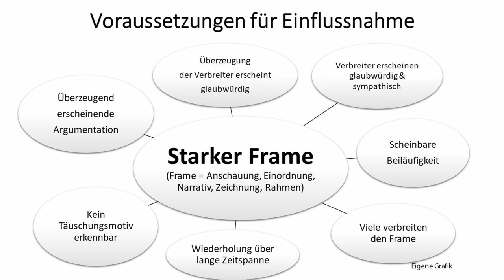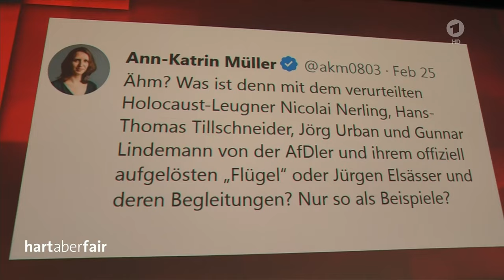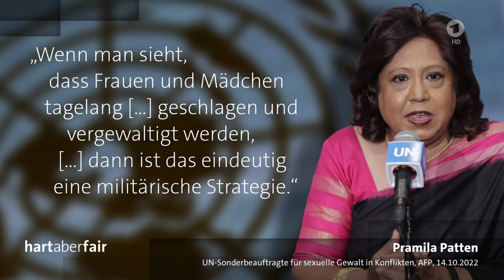Wie bei "Hart-aber-Fair" mit Sahra Wagenknecht zu Gast getäuscht wurde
Auf welche Weise bei "Hart aber Fair" Sahra Wagenknecht (Linke), Louis Klamroth (Moderator), Marie-Agnes Strack-Zimmermann (FDP), Katrin Göring-Eckhardt (Grüne) und Herfried Münkler (Politologe) argumentierten, wie die Wirkung war und was Sahra Wagenknecht hätte anders machen können, darum geht es in diesem Video.

0:00 Einleitung
0:32 O-Ton Göring-Eckhardt & Prantl
3:10 O-Ton Strack-Zimmermann
5:38 O-Ton Wagenknecht
8:07 O-Ton Göring-Eckhardt
10:20 O-Ton Beitrag über Friedensdemonstranten
11:39 O-Ton Prantl
12:33 O-Ton Wagenknecht
15:45 O-Ton Oberst Ukraine
16:56 O-Ton Eckhardt
19:41 O-Ton Wagenknecht
21:23 O-Ton Strack-Zimmermann
23:07 O-Ton Prantl
24:32 O-Ton Beitrag Vergewaltigungen
25:57 O-Ton Wagenknecht & Intervention Klamroth
26:42 O-Ton Beitrag über das, was angeblich die UN sagt
27:27 O-Ton Klamroth "Jetzt haben wir ein Problem"
28:14 O-Ton Prantl
30:05 O-Ton Wagenknecht und Unterbrechungen
31:14 O-Ton Ukrainerin, die sich schämt, nicht die Ukraine zu schützen
32:13 Kommentar
43:04 O-Ton Tagesthemen Kommentar 2014
45:00 Kommentar
50:56 O-Ton Rechtsanwalt über Kriegsverbrechensleugnung von Klamroth
54:03 Kommentar

Strafbare Leugnung von Kriegsverbrechen durch Louis Klamroth bei "Hart aber Fair"? Anwalt erklärt

Über Unterstützung bedanke ich mich sehr, jeder Euro hilft:

Bankverbindung
Politik, Psychologie & anderes
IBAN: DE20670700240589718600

Nachrichten:
Lion Media

Virale Videos:
Ritter der Meinungsfreiheit, Die Wahrheit des Admirals
AvocadoTV
Für Gerechtigkeit
CLIPS Returns
_horizont_
Toni Bartl
Andreas Patzwahl

Aktien mit Kopf - Recherchen

Alexander Raue - Recherchen

Punkt Preradovic  - Interviews

MMnewsTV – Kommentierung